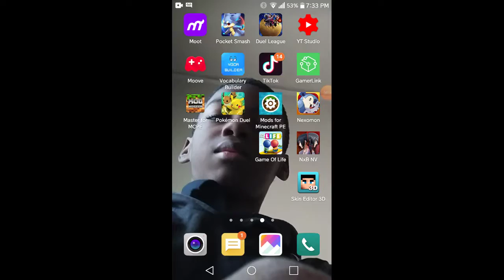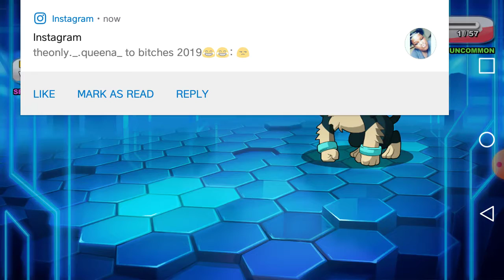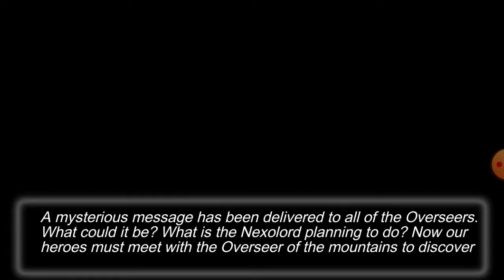Nexomon episode 3 the overseer